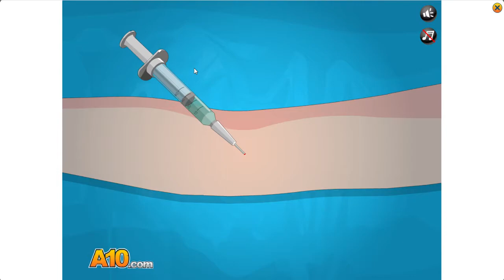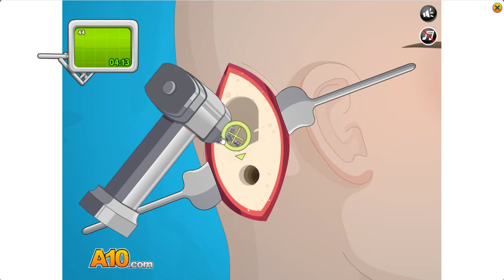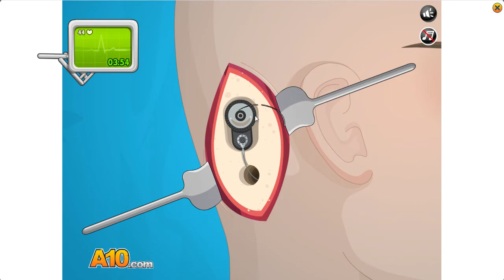Operate Now | Ear Surgery | Operam la Ureche!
Astazi ne jucam un joc in browser care ne arata cum se procedeaza intr-o operatie la ureche.